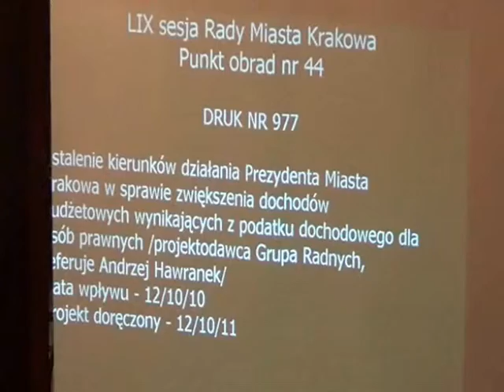RMK_24-10-2012_29 ws zwiększenia dochodów budżetowych z podatku dochodowego dla osób prawnych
Ustalenie kierunków działania Prezydenta Miasta Krakowa w sprawie zwiększenia dochodów budżetowych wynikających z podatku dochodowego dla osób prawnych

Projekt Grupy Radnych - druk nr 977, I czytanie.